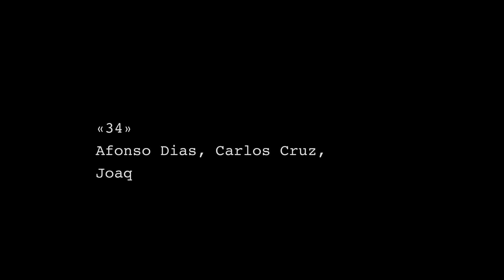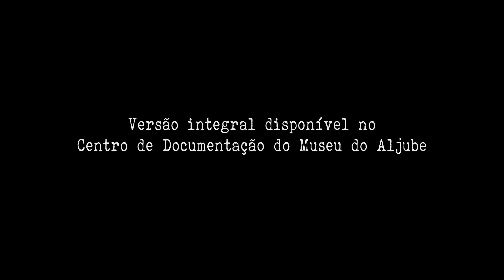Vidas Prisionáveis - Grupo do «34» – Afonso Dias, Carlos Cruz, Joaquim Alberto e Xico Braga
Data de Recolha do Testemunho: 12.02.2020
Versão integral disponível no Centro de Documentação.